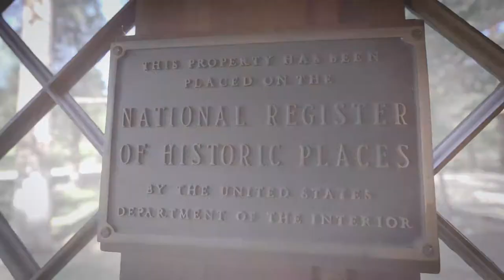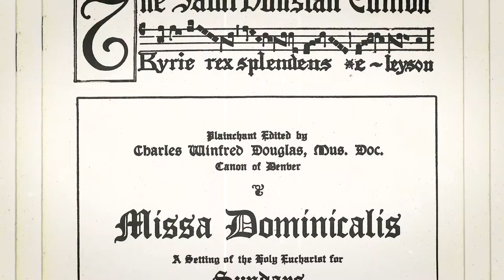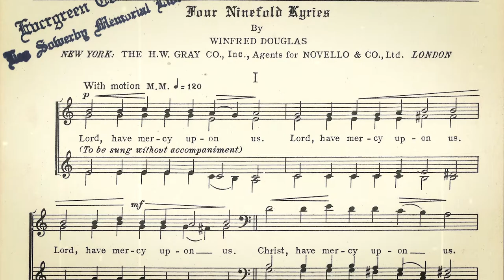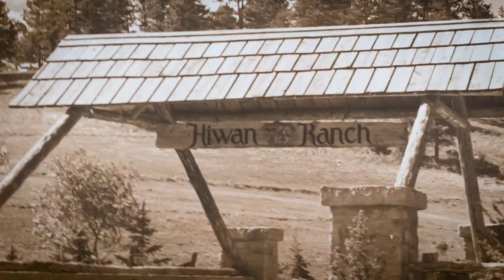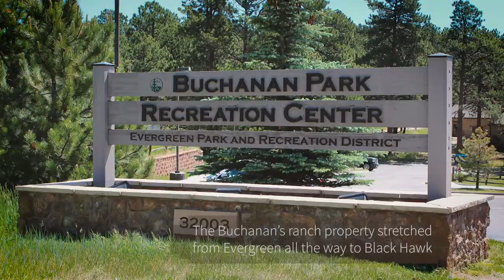Hiwan Heritage Park and Museum Virtual Tour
The vibrant history of Jefferson County comes to life at Hiwan Heritage Park. A magnificent, 25-room log lodge, now a museum, is the centerpiece of the grounds. This Colorado rustic architectural classic evolved from a one-room cabin constructed in 1893. The lodge was listed on the National Register of Historic Places in 1974. Throughout the lodge are original and historic furnishings. Native American artwork is on permanent display.

For museum hours and more information about this historical gem in the heart of Evergreen, please visit: